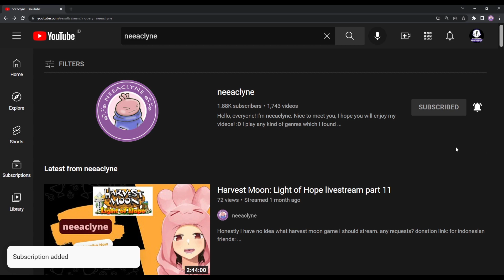[Part 22] Potion Permit - Town hall part time job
neeaclyne